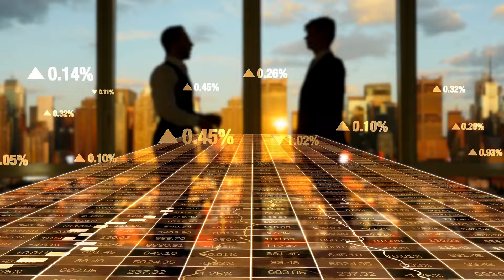拜登家族内斗激化: 白宫鸡飞狗跳；中俄友谊面临考验，紧张局势升温；拜登拼曝光平不了劝退声浪：六度領袖20240707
欢迎来到我们的《六度领袖》节目！今天的新闻内容真是让人捏一把汗啊！首先，我们来看看拜登总统一家最近的内斗戏码。随着拜登在辩论中的失误，家族成员和助手之间的紧张局势终于爆发，甚至影响到白宫的日常运作。请大家继续收看详细内容。接下来，我们来关注中俄之间的紧张关系。中国和俄罗斯的友谊似乎面临考验，随着双方的不信任加剧，中国已禁止官员携带工作手机前往俄罗斯，而俄罗斯与北韩的军事协议也让中国感到不安。请大家继续收看详细内容。最后，我们回到拜登的竞选之路。尽管拜登在接受ABC专访时强烈表示不会退选，但党内和金主们的劝退声浪不断，拜登能否顶住压力继续竞选成了一个大问号。留给拜登的时间真的不多了。请大家继续收看详细内容。